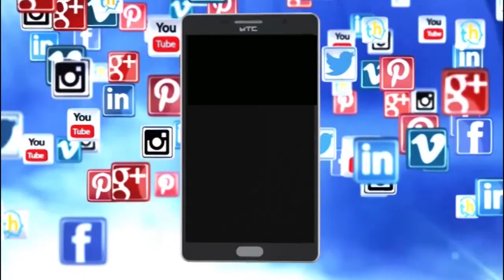ಹಾಡು ಹಗಲೆ ತಹಶಿಲ್ದಾರರ ಹತ್ಯೆ..!